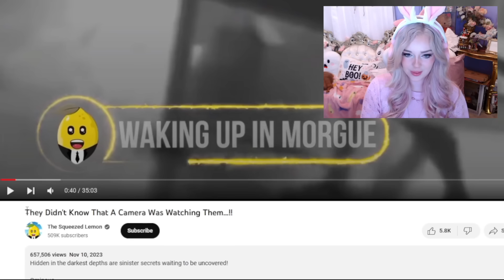They Didn't Know That A Camera Was Watching Them... (*SCARY*)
They Didn't Know That A Camera Was Watching Them...